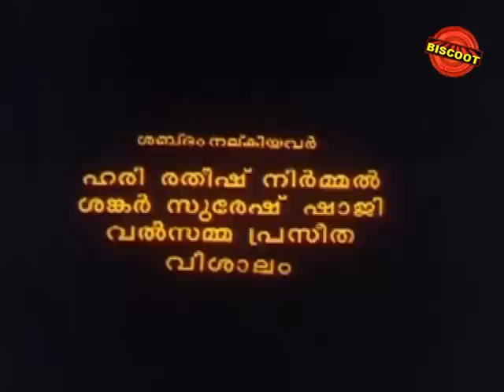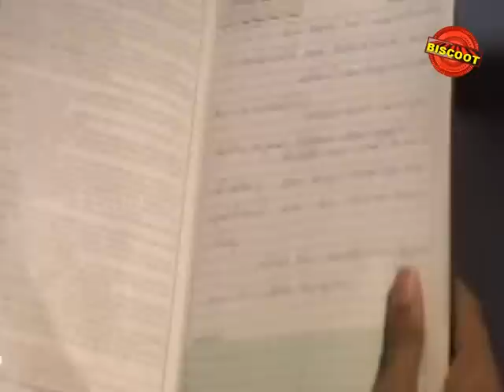Nee Enikkai Mathram Malayalam Movie | Sajan, K.Ratheesh | Malayalam Super Hit Movies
Watch Full Length Malayalam Movie Nee Enikkai Mathram release in year 1999. Directed by Sajan K Ratheesh and produce by Revathi Films.